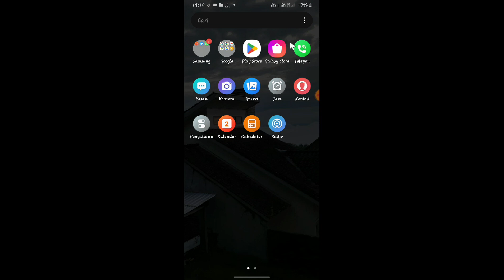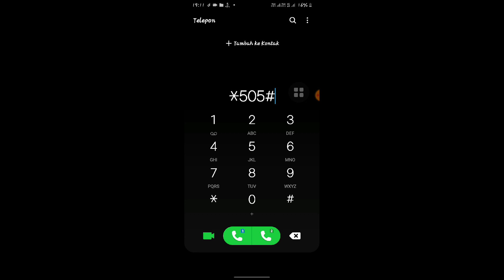Cara Pinjam Pulsa Darurat Smartfren Terbaru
halo teman-teman bertemu lagi dengan saya kali ini saya akan berbagi informasi tentang bagaimana Cara Pinjam Pulsa Darurat Smartfren Terbaru.

nah untuk teman-teman pengguna kartu Smartfren yang mau melakukan pinjam pulsa kartu Smartfren maka kalian bisa menyimak tips berikut ini.